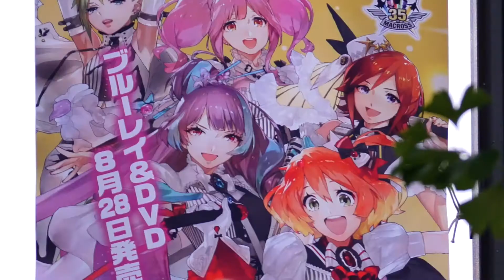The Experiment in Japan: Language and Culture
Immerse yourself in Japanese culture by visiting shrines, museums, and hot springs and by participating in a traditional tea ceremony during your homestay on beautiful Hokkaido!